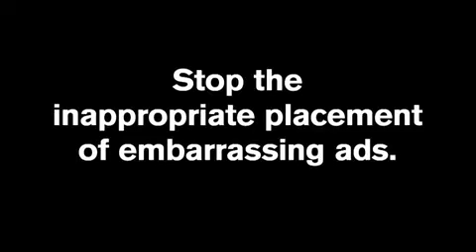Why Are Tampons Targeting Men [thetrendwatch.com]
Sources and credits:
[TheTrendWatch.com is a subjective compilation of communication and marketing trends by FullSIX Group]